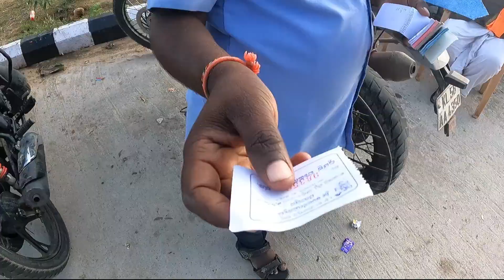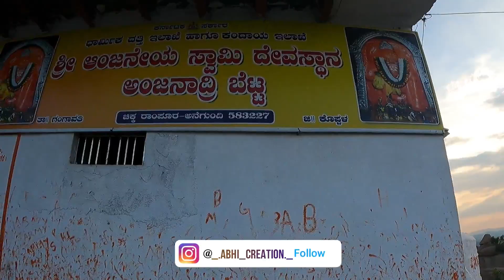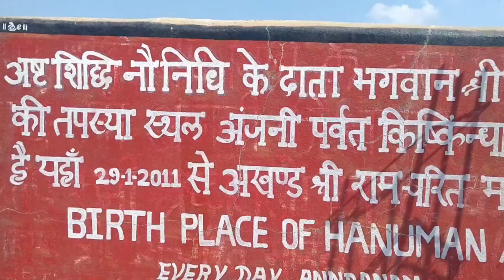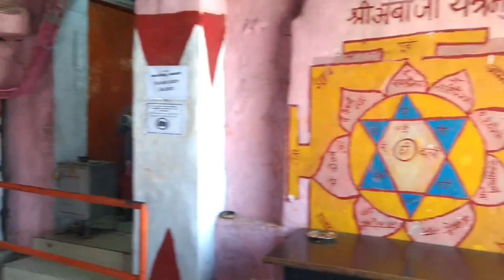Anjanadri Betta ಅಂಜನಾದ್ರಿ ಬೆಟ್ಟ Kishkinda Birthplace of Lord Hanuman Anegundi,Gangavathi Vlog-28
Anjeyanadri Betta, Anjaneya Hill, ಅಂಜನಾದ್ರಿ ಬೆಟ್ಟ, Kishkinda, Birthplace of Lord Hanuman, Anegundi  Koppal district Hampi Tourism UNESCO world Heritage site Karnataka Bellary Tourism, Karnataka tourism, temples of Karnataka, ancient temples India, ancient Indian Architecture. .The Anjaneyadri hill in Hampi lies in the centre of Anegondi area, Karnataka state, India. It is believed to be the birthplace of Lord Hanuman ( great God of sanatan Dharma) . Anjaneri Hills of Trimbakeshwar, Nashik District of Maharashtra state is also considered as a birth place of lord Hanuman. According to Hindu Dharma, Hanuman was born to Anjana and thus Hanuman was also called as Anjaneya, and his birthplace Anjaneyadri (Anjana's Hill).

The hill has a white washed Hanuman temple at the top. It has about 575 steps.

The temple has a rock carved idol of Lord Hanuman. There are also shrines of Lord Rama and his wife Sita and Anjana Devi temple in the same vicinity.

Anjeyanadri Hill (Anjani Parvat) is considered to be the site of the monkey kingdom Kishkindha mentioned in the epic Ramayana. It is believed that Lord Hanuman was born at this place. Lord Hanuman is also known as Anjeneya. Hence, the hill has been given the name of Anjeyanadri. There is a temple dedicated to Lord Hanuman on top of the hill.